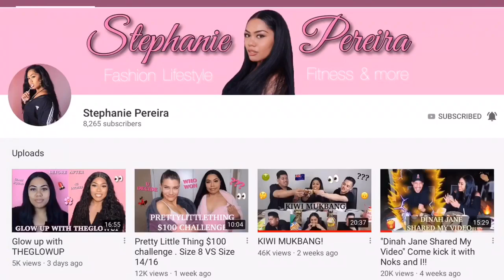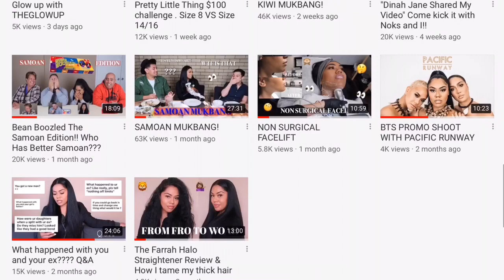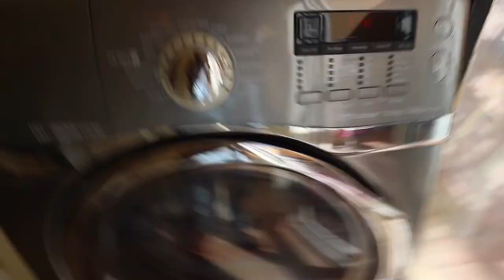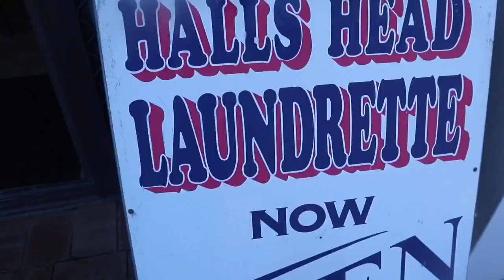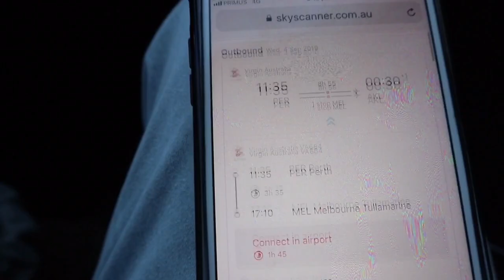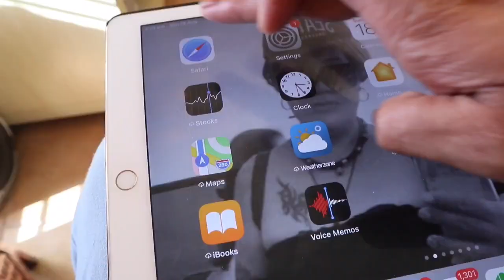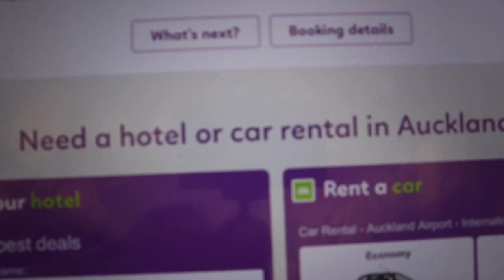WTF WE CANT GO TO POYTUBE FONO 2019 | FOB HAIR TO BEYONCÉ BLONDE | SHOUTOUTS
WHATS GOOD FAMILY, sooooooo, we we went to pay for our fares for Polytube Fono 2019 in New Zealand, but it was all disappointment. also on this vlog, we start with 3 Pacific Islander thick Hair and watch as we transform them to celeb inspired hair, beyonce jlo and chistina Age.

Entries closed 9th Sep 2019
This will be drawn on a youtube LIVE, on our channel, 10th Sep 2019

Blessings 😍😍